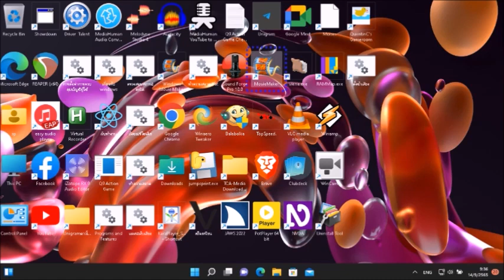สาระน่ารู้ ep 78